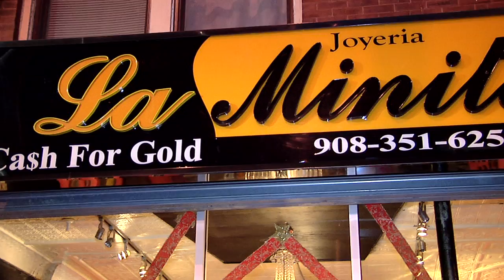JOYERIA LA MINITA EN SABORENTARIMA PUNTO COM